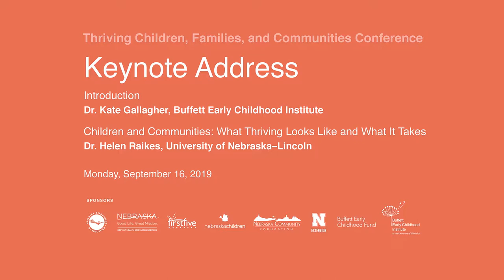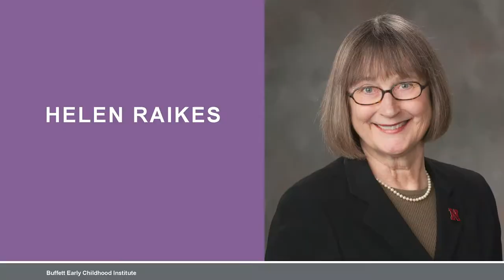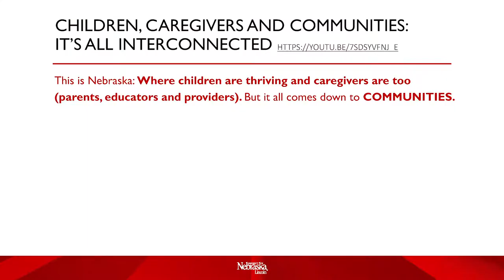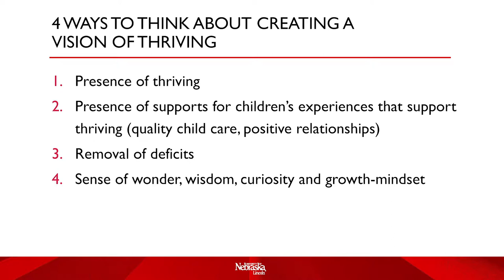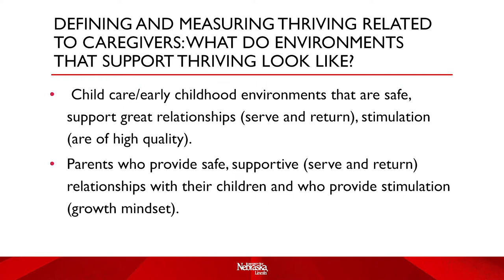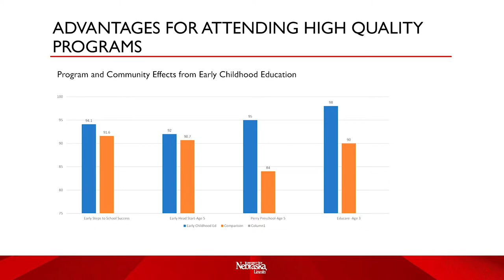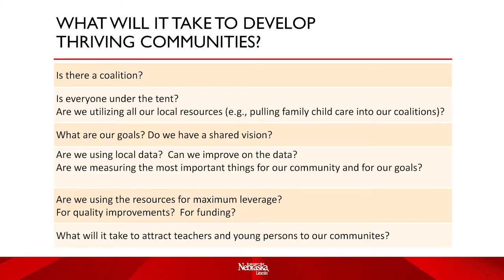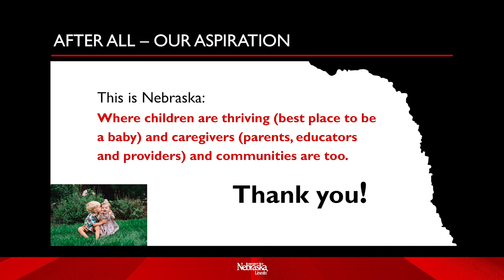2019 Thriving Children Conference: Keynote Address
Helen Raikes, Willa Cather Professor of Child, Youth and Family Studies at the University of Nebraska-Lincoln, gives the keynote address, titled "Children and Communities: What Thriving Looks Like and What It Takes," at the 2019 Thriving Children, Families, and Communities Conference on Sept. 16 in Kearney, Nebraska. Introduction by Kate Gallagher, director of research and evaluation at the Buffett Early Childhood Institute.